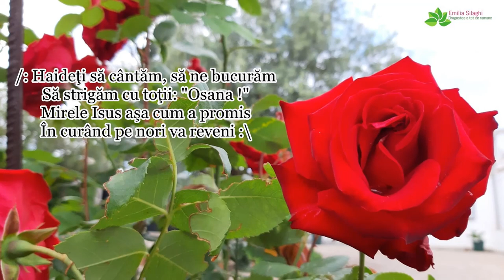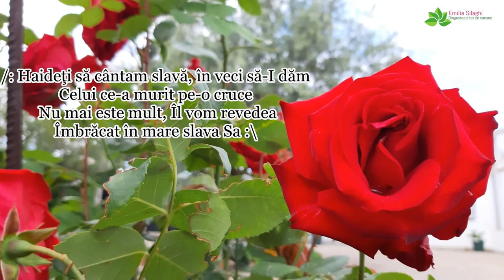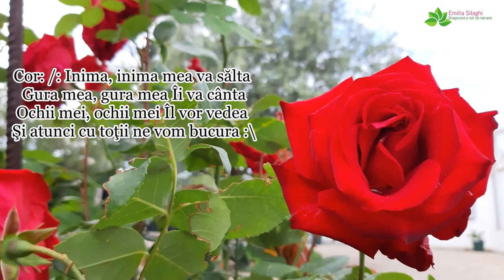Tudorel Bucur "Haideți să cântăm" NOU [Official audio]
Autor: Ionica Stoica | Orchestratie: Marius Gacea | Inregistrare & mixaj: Tudorel Bucur | Foto: Denisa Bumbu | Versurile le gasiti mai jos in descriere |  Te rog sa te abonezi la acest canal ca sa te bucuri de urmatoarele postari, multumesc!
Versuri:
1. /: Haideţi să cântăm, să ne bucurăm
Să strigăm cu toţii: "Osana !"
Mirele Isus aşa cum a promis
În curând pe nori va reveni :/

R: /: Inima, inima mea va sălta
Gura mea, gura mea Îi va cânta
Ochii mei, ochii mei îl vor vedea
Şi atunci cu toţii ne vom bucura :/

2. /: Haideţi să cântam, să ne bucurăm
În curând vine Mesia
Viaţa El Şi-a dat pentru al meu păcat
De la moarte, Doamne, m-ai salvat :/

3. /: Haideţi să cântam slavă, în veci să-I dăm
Celui ce-a murit pe-o cruce
Nu mai este mult, Îl vom revedea
Îmbrăcat în mare slava Sa :/